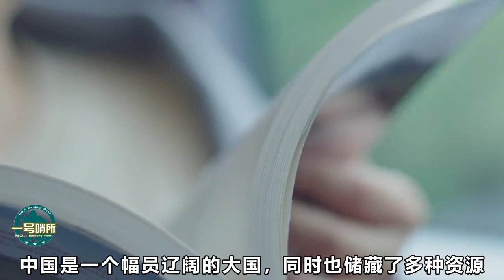了不起！！！世界首创！我国科学家研出一种电线，既能输电又能输送天然气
近日，我国科学家又研制出一个世界首创的成果，对于解决我国能源调配问题起到大作用。（子文） 我們的影片會遵循公平、尊重的原則，確保不會包含任何仇恨言論的元素。